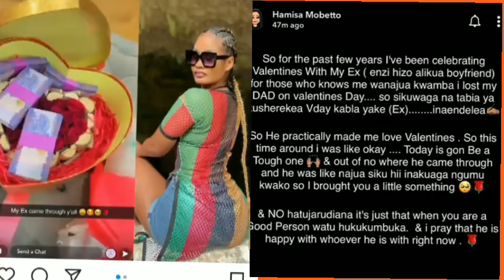Diamond gifts hamisa cash.. mama dangote ain't happy allegedly let's get messy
hamisa mobetto ex boyfriend sending her money for valentine